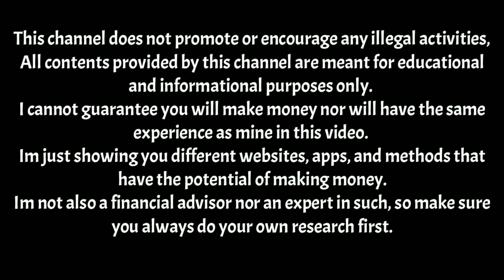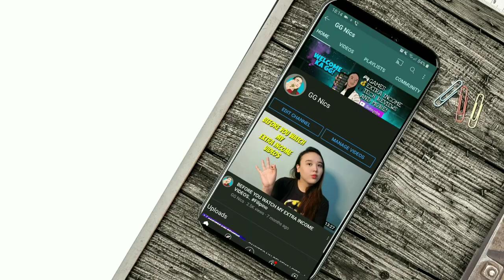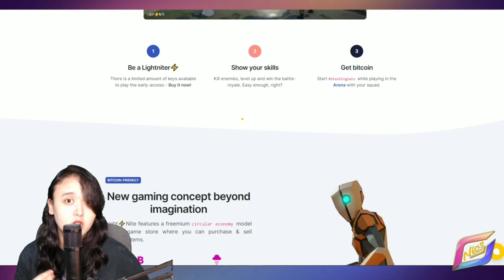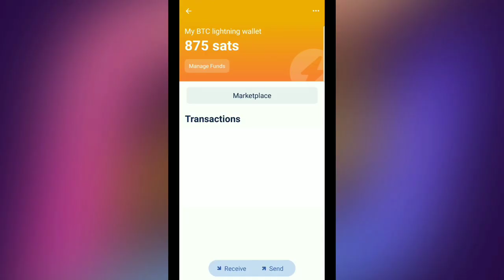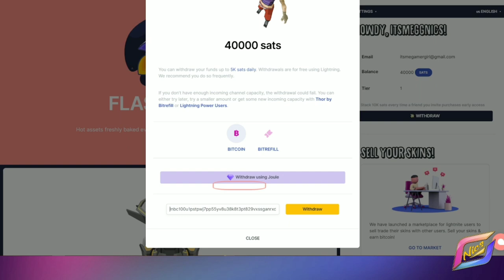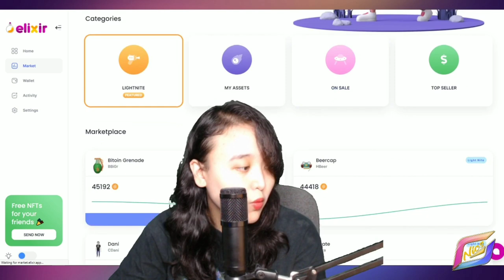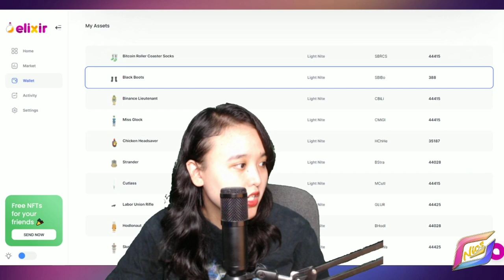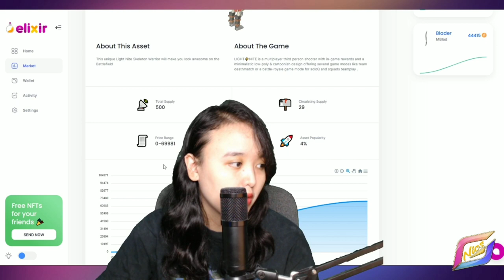LIGHT⚡NITE WITHDRAWAL PROOF! | HOW TO WITHDRAW YOUR SATOSHIS FROM LIGHTNITE?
🔴 My WITHDRAWAL PROOF FROM LIGHT⚡NITE PC GAME!
How to WITHDRAW BITCOIN SATOSHI BTC in Light⚡nite?😱😱 LIGHT⚡NITE BATTLE ROYAL GAME! LEGIT or SCAM? Watch my full video.😊

🔸️Check Bitcoin lightning in coinmarketcap website!